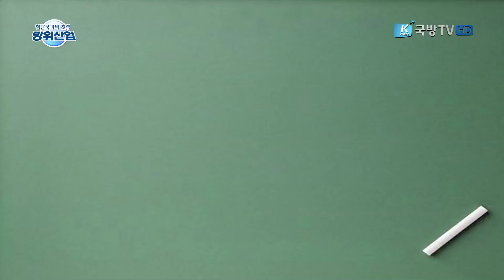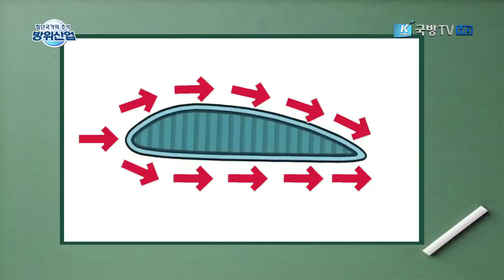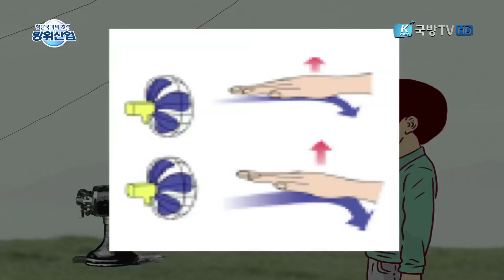[첨단국가의 초석, 방위산업] 제196회 안정성 세계 최고의 훈련기 KT-1 1부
처음으로 도전했던 항공기 개발~
대한민국 최초의 훈련기 KT-1~!!
단 한순간도 포기하지 않고 연구와 시험~
개선을 거듭한 결과~
세계 최고의 안정적인 훈련기라는 평가를 받게 되고~
 KT-1을 대한민국 최초를 넘어~
세계 최고의 훈련기로 거듭나게 했는지 알아본다~!(1부)